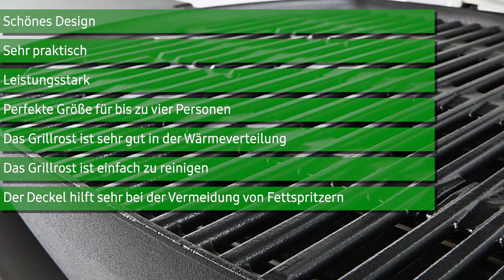Elektrogrill Weber Q1400 (52020053) | Deutsch